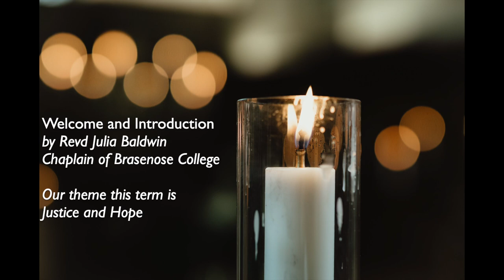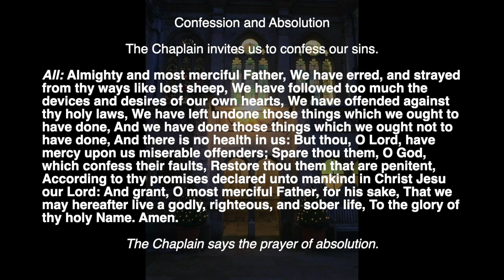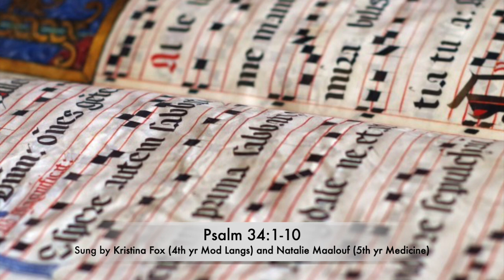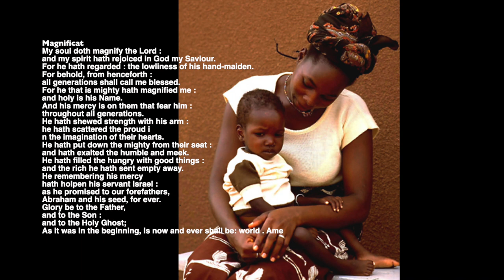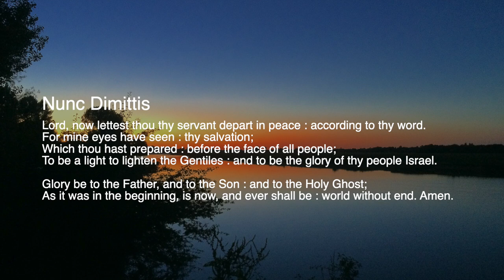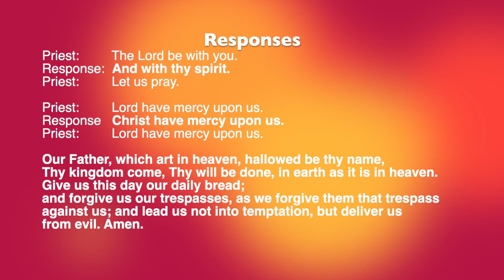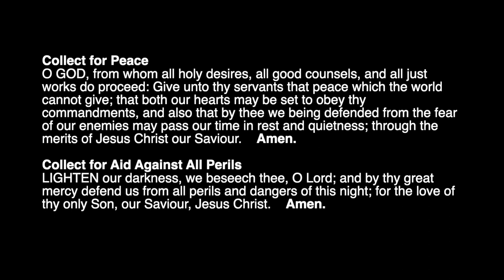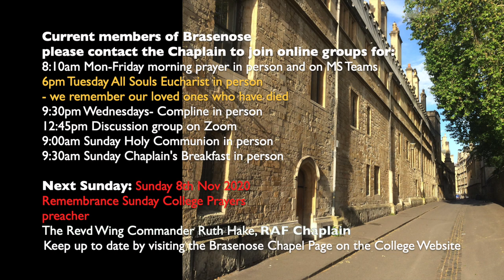1st Nov 2020 College Prayers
Brasenose College Chapel, Oxford offers evensong for All Saints' Day in 4th week of Michaelmas Term 2020 with a sermon from Archbishop Josiah Idowu-Fearon on today's text from Revelation. Also beautiful music from the Chapel Choir with readings and prayers. Plainchant preces and reponses can be downloaded to sign along